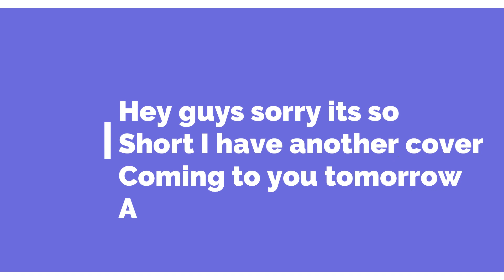WE WISH YOU A MERRY CHRISTMAS PAINO COVER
Hey guys im back with another cover ! Sorry this is so short but im coming out with another cover for you tmo ! im gonna try and keep up with this lol. Let me know what you want to see from me in the comments below ill give you a shout out in my next video !

I hope you have an amazing day happy vlogmas !